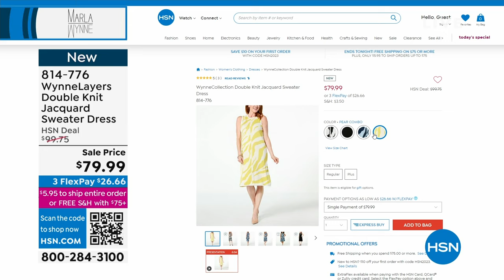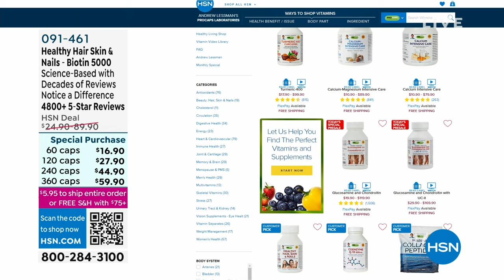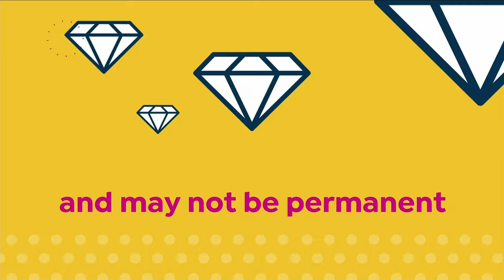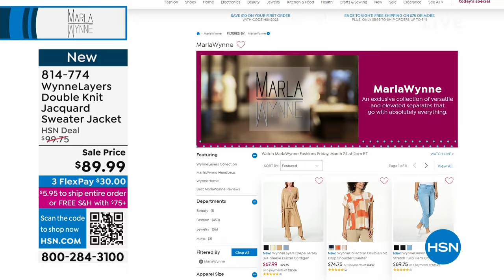HSN | MarlaWynne Fashions 03.24.2023 - 02 PM